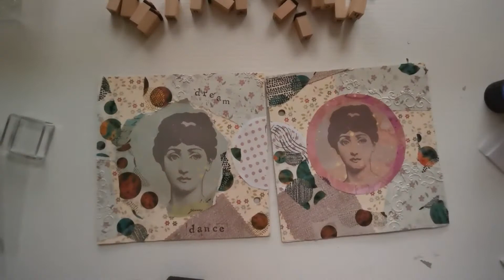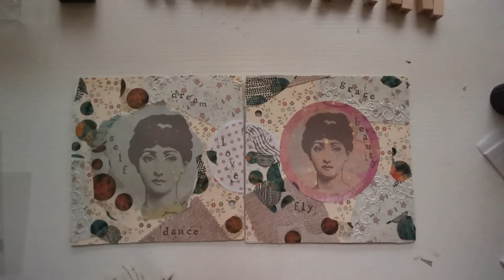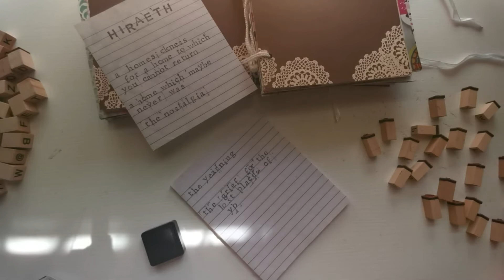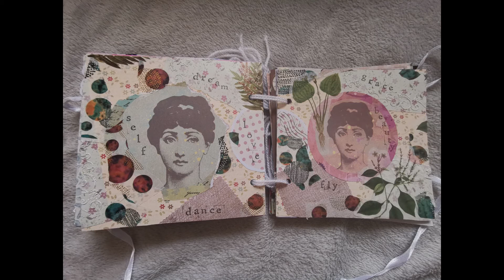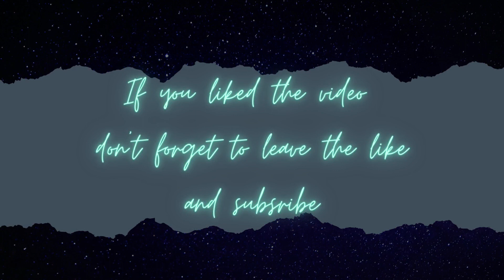Art Journal - 3 pages done in November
3 pages done in art jounal